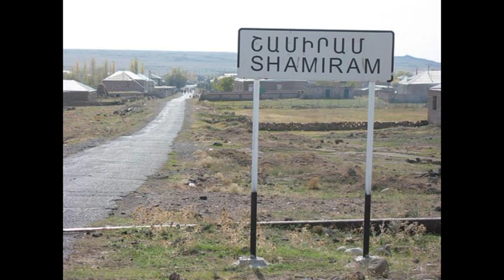мраз броян мамуд баг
езид